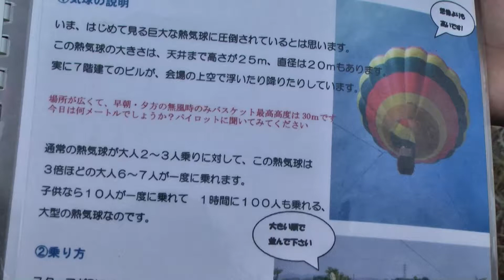熱気球乗り込み